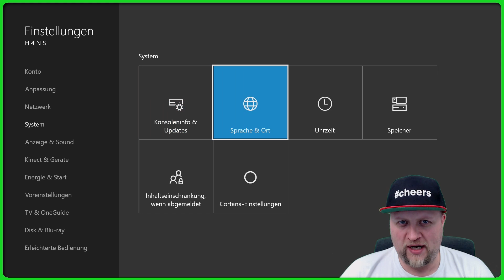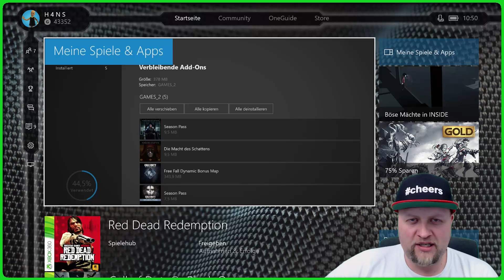Spiele Add-Ons verwalten XBOX ONE Tutorial #46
Wie ihr eure Spiele/Games Add-Ons verwalten könnt, dass zeige ich euch in diesem Sonntags-Tutorial für die XboxOne - Anleitung
Xbox One Guthaben kaufen!

« Mein Postfach »
H4NS
Postfach 32 16
53842 Troisdorf

► Mein Mikrofon - Rode NT1-A
► Meine Webcam
► Meine Camera 1 - Canon Legria Mini
► Meine Camera 2 - Canon 1100D
► Mein Headset - Astro A40 mit MixAmp Pro (2015)